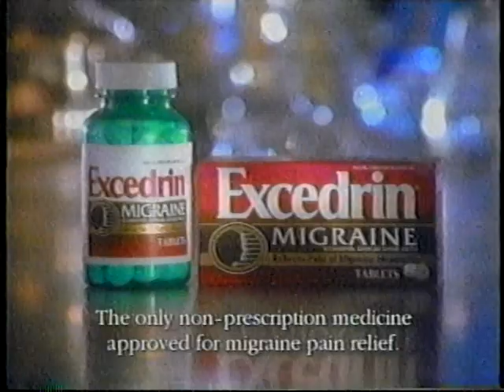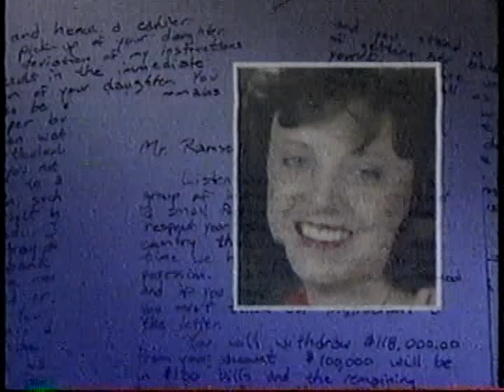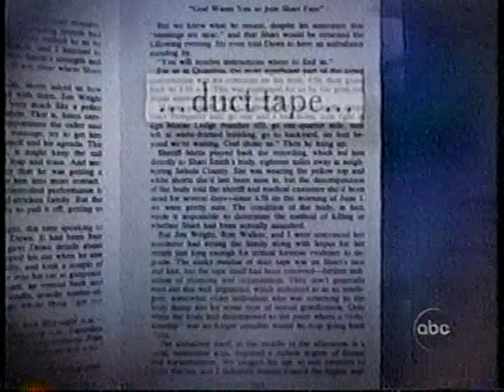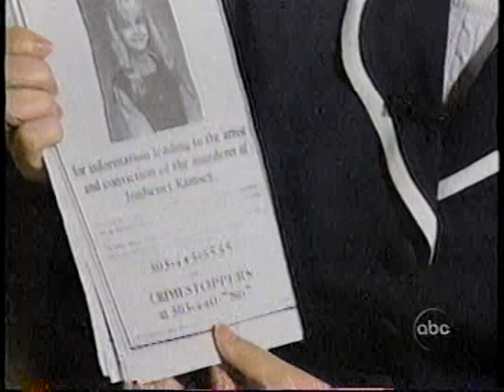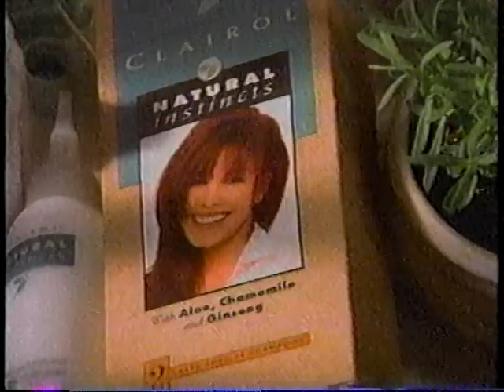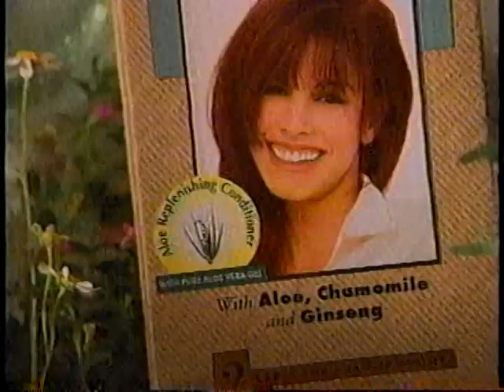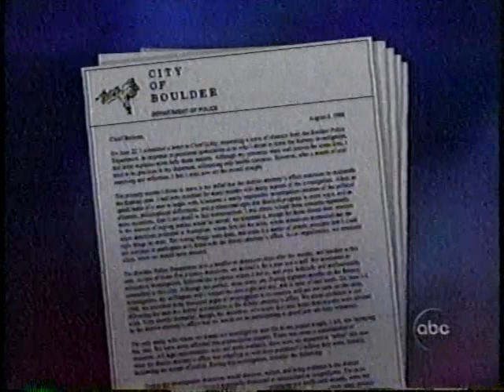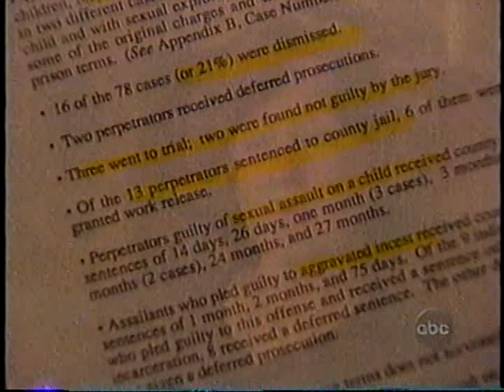JonBenet 20/20 1998 Documentary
Barbara Walters and Diane Sawyer narrate this documentary